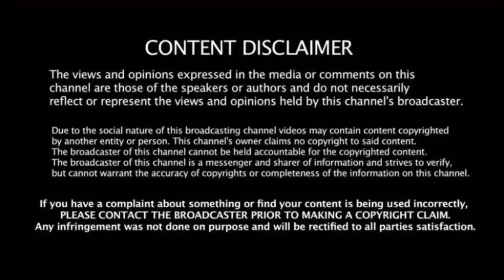Funky Dineva Tells Lemuel Plummer That The Zeus Network Is “Trash”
Wondering who I am?
My name is Eunorick Duncan, I am an upcoming social media influencer.